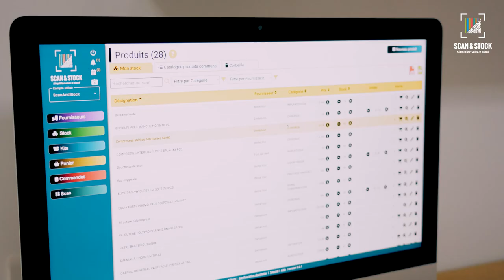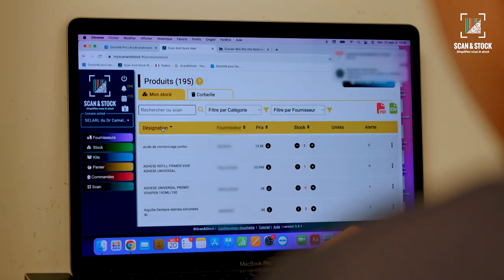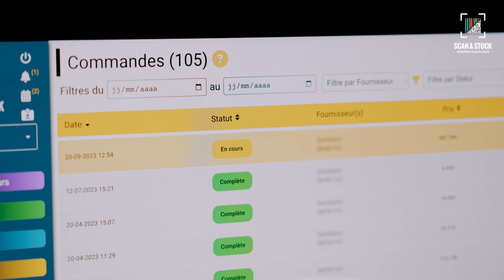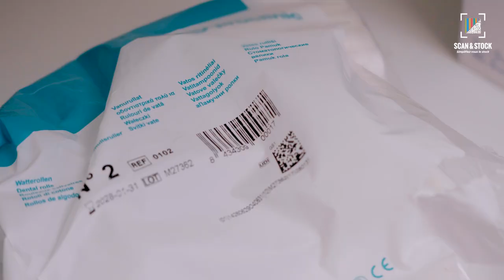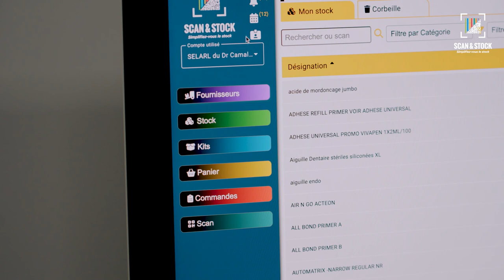📦 Gérer efficacement les stocks de votre cabinet dentaire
💉 Ruptures de stocks, produits périmés, surstockage... ?
Scan&Stock vous offre une solution 100% digitale pour une gestion qualitative et économique de vos stocks !

Ce logiciel, développé par le Dr Pierre-Jean Vandoorne pour les chirurgiens-dentistes vous promet d'être simple, efficace et abordable ✨

🎥 Cette vidéo a été réalisée par notre équipe de production.

📱 Suivez-nous !

📦 Efficiently managing your dental practice's inventory

💉 Stock-outs, expired products, overstocking...?
Scan&Stock offers you a 100% digital solution for qualitative, cost-effective inventory management!

This software, developed by Dr Pierre-Jean Vandoorne for dental professionnals promises to be simple, effective and affordable ✨

🎥 This video was produced by our production team.